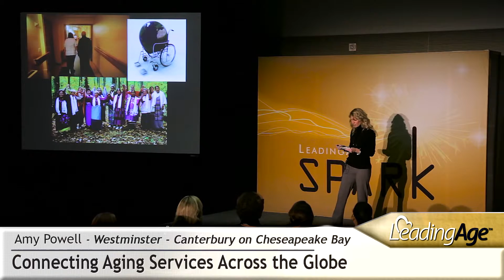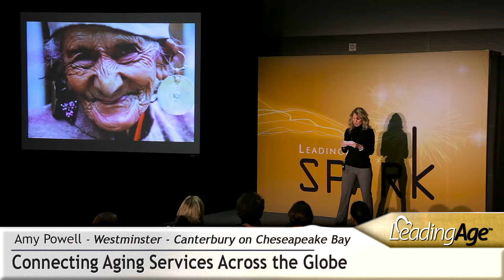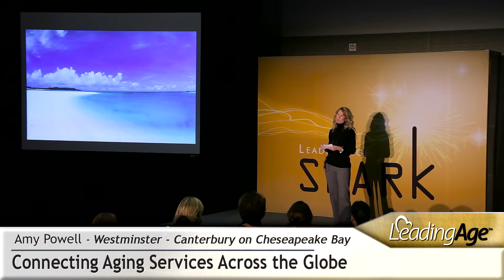Amy Powell, Westminster - Canterbury on Cheseapeake Bay: Connecting Aging Services Across the G